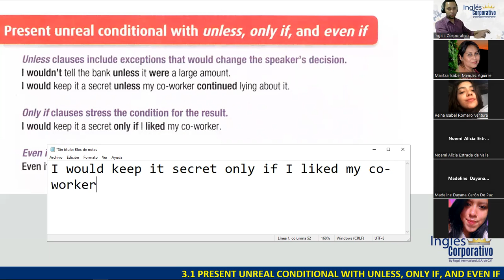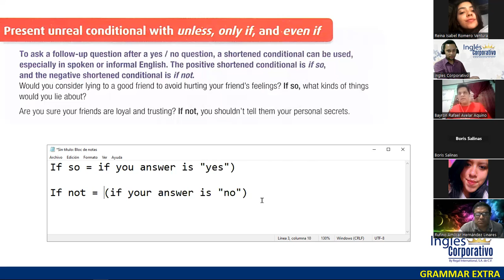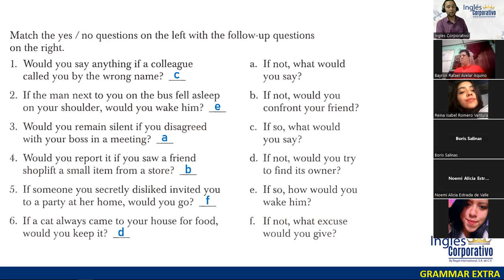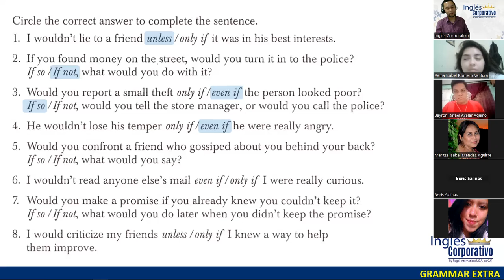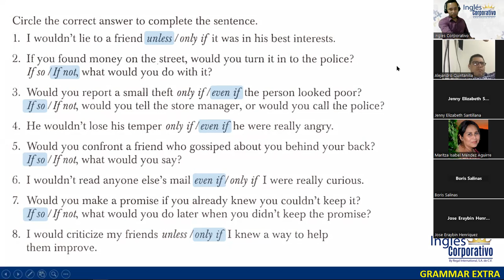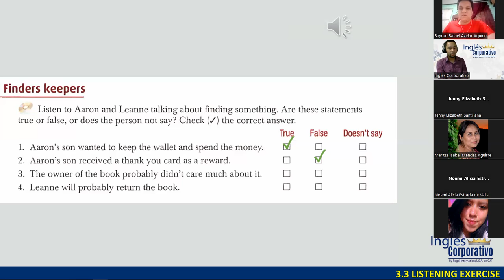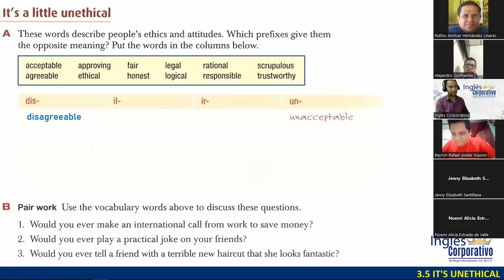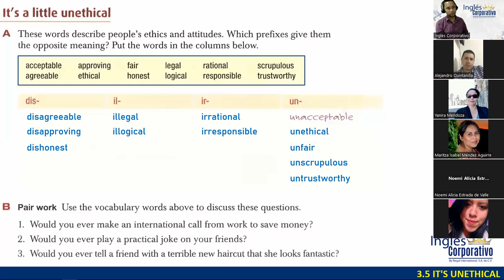SESIÓN 10 - 14-11-23 - FI-REGA143 - DOÑÁN - PRESENT UNREAL CONDITIONAL, PART 2